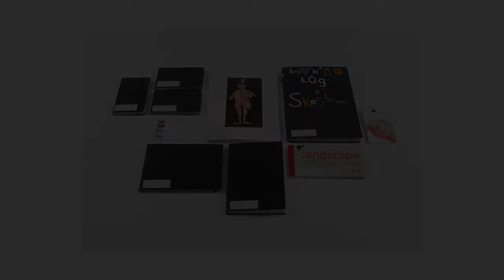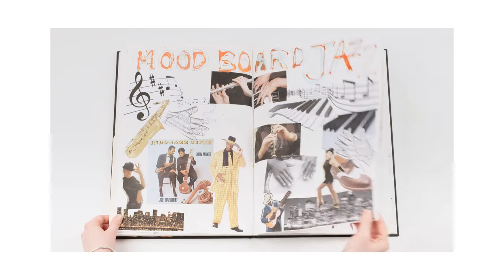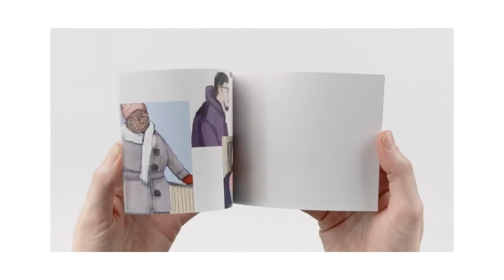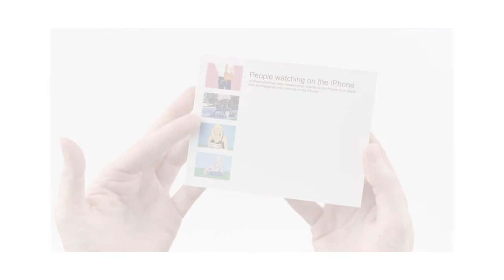Student work uncovered Jane Horton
OCA tutor and assessor Christian Lloyd looks at the work of Illustration student and OCA employee Jane Horton.